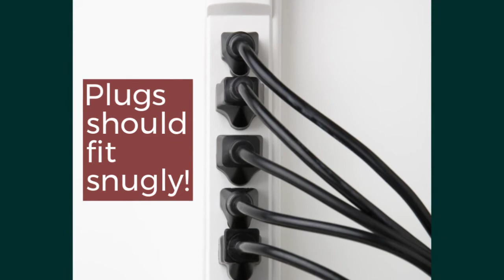Electrical Safety Tips For Your Home | The Client's Insurance Agency